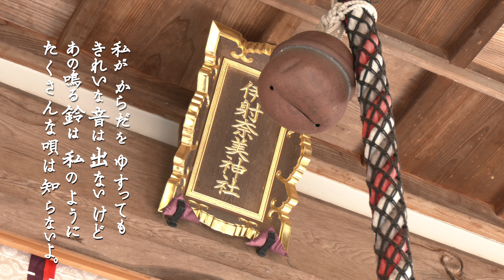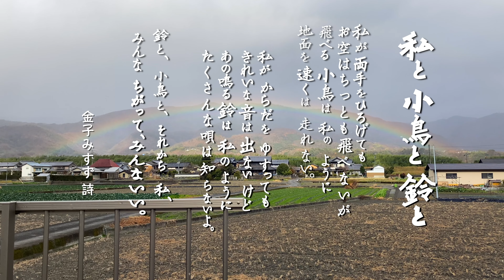私と小鳥と鈴と